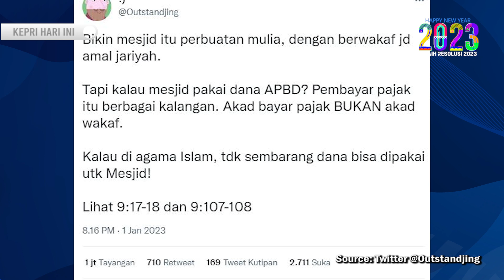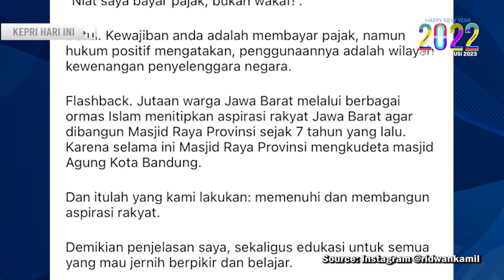Ridwan Kamil Buka Suara Usai Dikritik Soal Pembangunan Masjid Al Jabbar Pakai Dana APBD